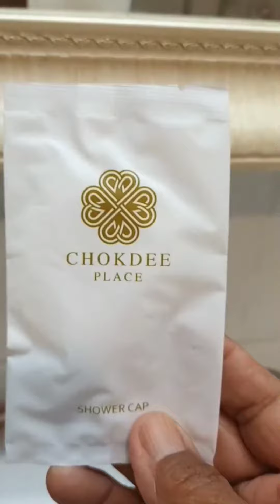ของใช้ที่ให้...คนมาพักในโรงแรม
แปรงสีฟัน ยาสีฟัน หมวกอาบน้ำ ให้เลย ส่วนอุปกรณ์ที่ให้ใช้มีกาต้มน้ำ ไดร์เป่าผม น้ำอุ่น สบู่ยาสระผม